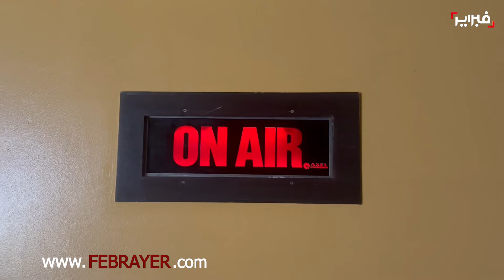الصحافية سناء الزعيم: هناك أزمة ثقة بين المرأة والرجل وهذه اقتراحاتي للخروج من النفق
قالت الإعلامية سناء الزعيم في حوار لها مع "فبراير"، إن اليوم العالمي للمرأة هو مناسبة للتوقف عند المنجزات التي تم تحقيقها لتحسين وضعية المرأة والحفاظ على حقوقها.
وأشارت الزعيم إلى أن المغرب وبفضل رعاية الملك محمد السادس وإعطائه للتعليمات السامية لخلق لجنة خاصة بتعديل مدونة الأسرة، مبرزة أن هذا الورش هو ورش مجتمعي غايته خلق الديموقراطية وتطوير ما يمكن إصلاحه لفائدة المرأة والأسرة.
واعتبرت سناء الزعيم أن اللجنة بعد عقدها لجلسات الاستماع واطلاعها على مقترحات المجتمع المدني، ستقدم إصلاحات في عدد من الثغرات التي كانت المدونة في صيغتها الأولى تعاني منها والتي يجب أن يكون فيها اجتهاد.
وعن المقترحات التي يمكن لسناء الزعيم أن تقديمها لتطعيم إصلاح مدونة الأسرة، أشارت إلى أنه يجب الأخذ بالنظر إلى أن المرأة تعاني من حيف وتمييز بالإضافة الى التحرش مبرزة أنه يجب تقوية البرامج التوعوية الترفيهية الغاية منها تقديم قيم وأفكار يمكن للمستمع الاستفادة منها.
وأضافت الإعلامية براديو أصوات أنه يجب العمل أيضا على تقوية الثقة بين الرجل والمرأة، وأن الطرفين يكملان بعضهما البعض، باعتبارهما شريكين في المجتمع والأسرة.
والمرأة في الوقت الحالي نجحت في تحقيق ذاتها واستقلاليتها، إلا أنه في بعض الأوساط هناك تخوفات من أن تسفر سفر هذه النجاحات عن خروجها من تحت سلطة الرجل.

هناك حاجة لخلق مواعيد وبرامج توعوية وترفيهية تساهم في إعادة النظر لهذه العلاقات، إذ تبرز الزعيم أن العلاقات أصبحت تكتسيها طابع التخوف وتوخي الحذر
ودعت المتحدثة ذاته إلى ضرورة إحداث دراسات أنتربولوجية، غايتها فهم التغييرات الجذرية التي باتت الأسرة المغربية تعاني منها، وكيف يمكن تطويرها نحو الطريق الإيجابي.